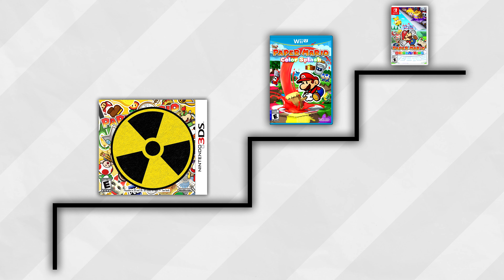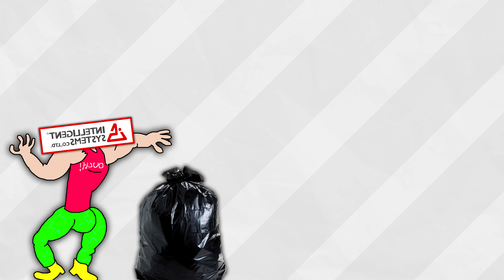Paper Mario Origami King Review - Missed Potential | Card Report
Origami King is a sequel that gives fans what they want, but can't seem to completely stick the landing.

Intro - 0:00
Paper Thin or Paper Thicc? - 0:04
A Bomb Named Bobby - 4:15
Crumpled Up Paper - 10:23